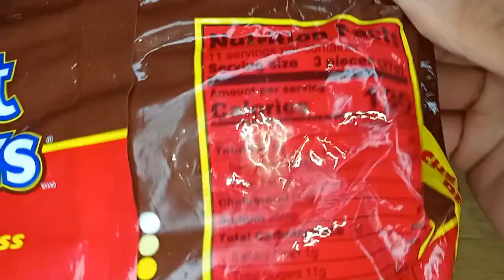Unboxin Doxin - Goldenberg's Peanut Chews Original Dark Snackable Candy